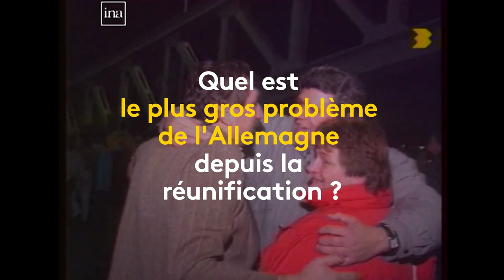30 ans après la chute du mur de Berlin, Klaus-Dieter et sa femme racontent leur mur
Le 9 novembre 1989, le mur de Berlin tombait. Surnommé "le mur de la honte", il était le symbôle d'une Europe scindée en deux. Franceinfo est allé à la rencontre d'Allemands qui racontent leur mur, leur histoire et leur pays.
 "La RDA sera toujours notre patrie" : 30 ans après la chute du mur de Berlin, Klaus-Dieter et sa femme se sentent toujours Est-Allemands